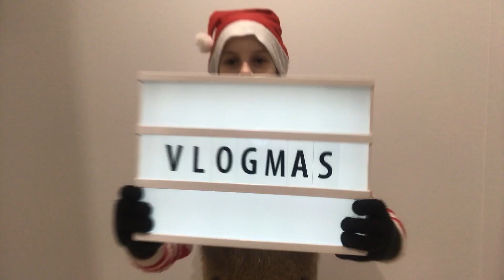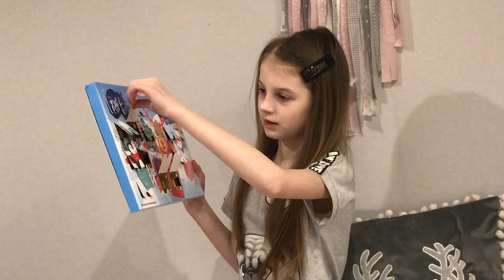VLOGMAS 14, 15, 16 // Opowiem Wam ciekawostki o moich KOTKACH i o moich ŚWINKACH MORSKICH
Jeśli chcecie, żebym Was pozdrowiła w kolejnym filmie, koniecznie piszcie swoje imię w komentarzu!

Instagram , który prowadzę razem z mamą - mamaidama12
Kanał, który prowadzę razem z mamą - Mama i Dama